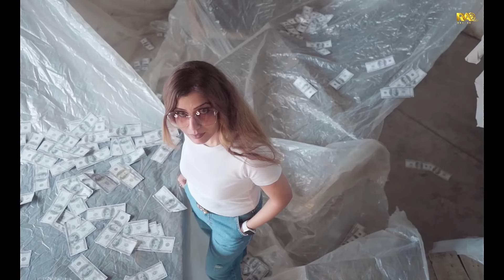Mahol (Official Video) | RAJ ARORA | AMOS SIDHU | RUBINA SILVANIA | New Punjabi Song 2023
Song - MAHOL
Singer -Amos Sidhu
Male Lead - Raj Arora
Female Lead - Rubina Silvania
makeover - Jass Makeover
Lyrics - Amos Sidhu
Video -  Raj Arora
Label - RA Records
Project by  Raj Arora
Artist - Raj Arora & Rubina Silvania